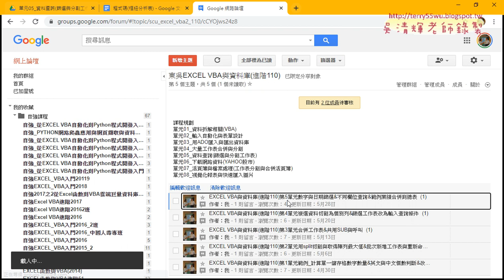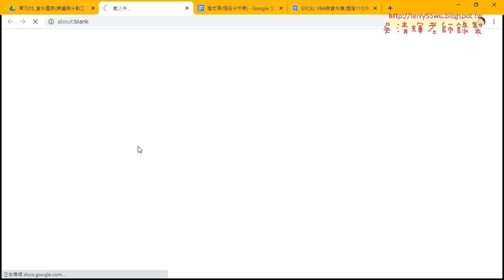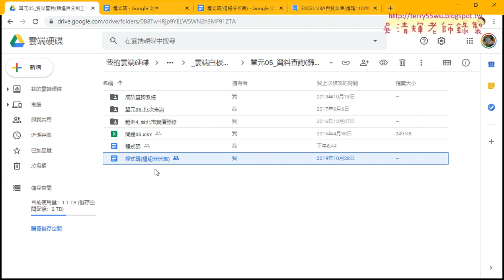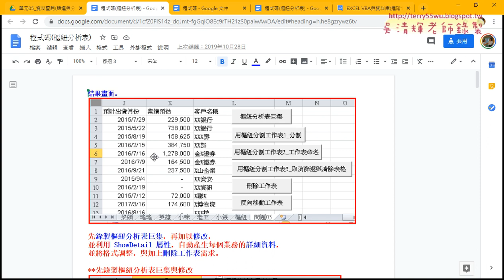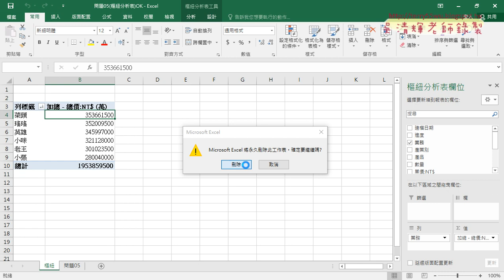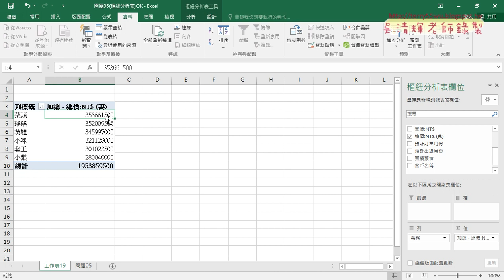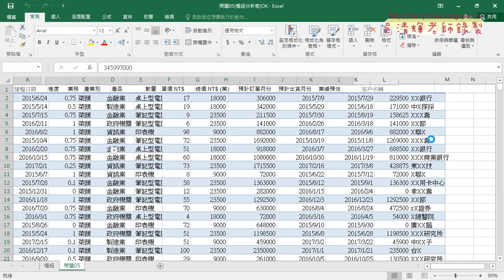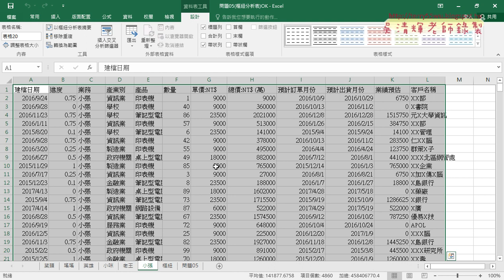01 重點回顧與樞紐分析表結合VBA